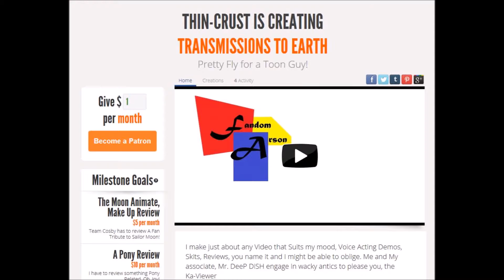Donate Ad Oct 2014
Pan-Pizza